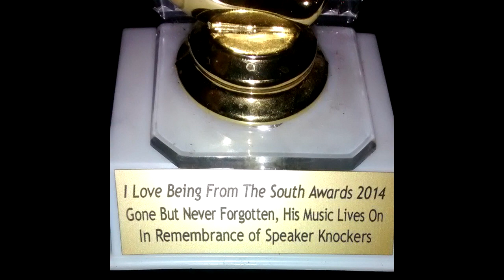Speaker Knockerz - Lonely ( Tribute )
** R.I.P ** Speaker Knockerz. Smash Hit - Lonely ( Remixed By @Luniey )